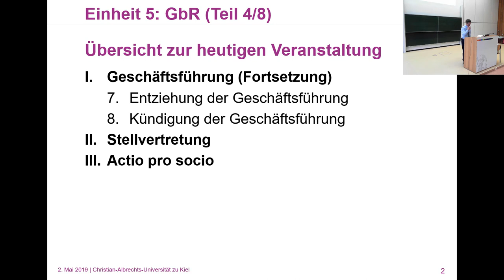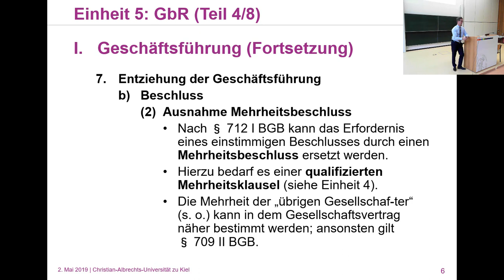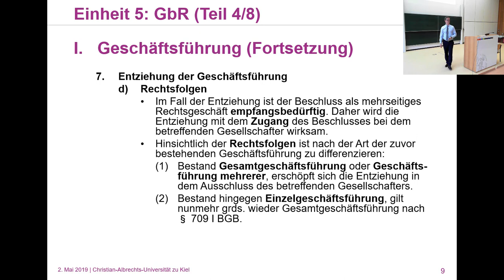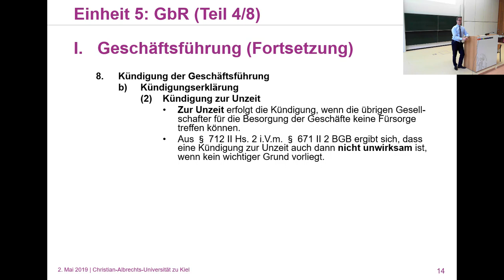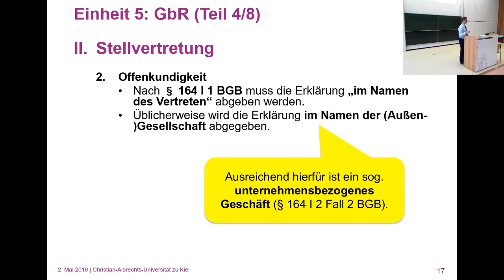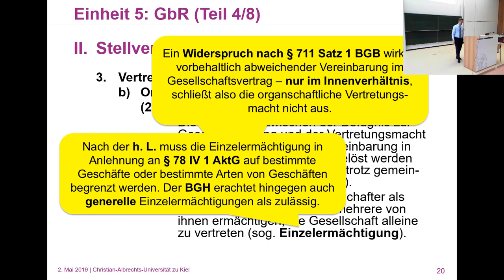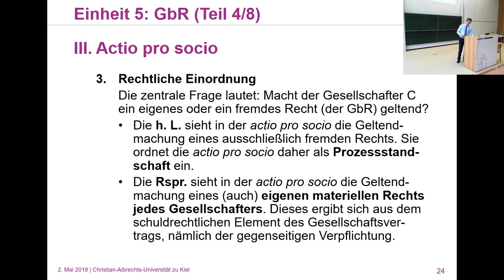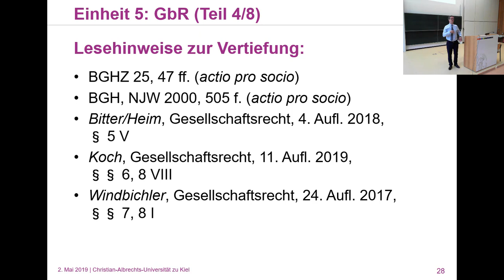Vorlesung Gesellschaftsrecht – Einheit 5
Vorlesung zum Gesellschaftsrecht (Sommersemester 2019) an der CAU zu Kiel für Studenten*innen im Pflichtfach. Behandelt werden Fragen der Gesellschaft bürgerlichen Rechts (GbR), der Personenhandelsgesellschaften (oHG, KG) sowie Grundfragen des Rechts der GmbH. Die in der Vorlesung vertretenen Meinungen und rechtlichen Wertungen stellen die persönliche Ansicht des Vortragenden dar. Sie dienen ausschließlich der Ausbildung, nicht der Rechtsberatung. Bei Missbrauch kann das Angebot jederzeit und ohne vorherige Ankündigung geändert oder eingestellt werden.